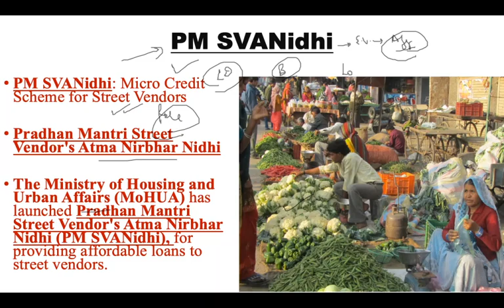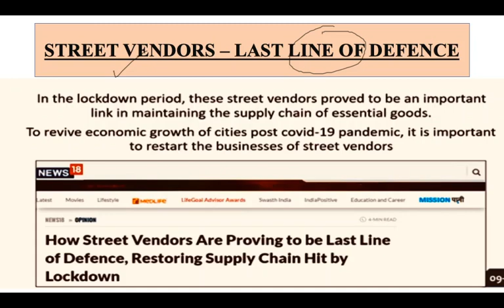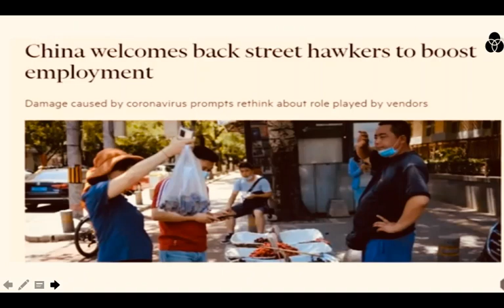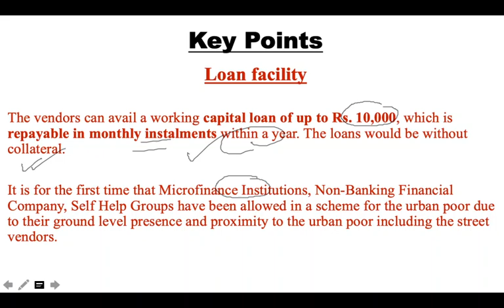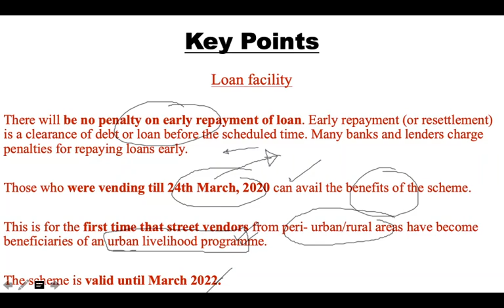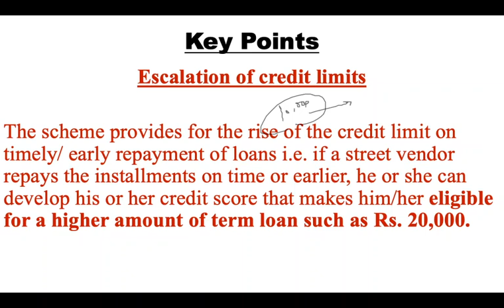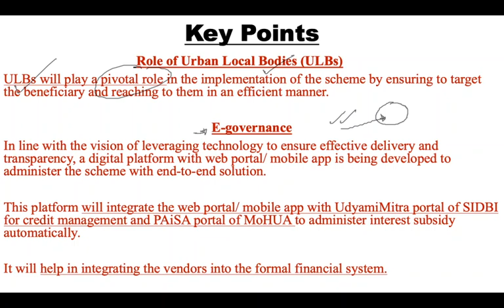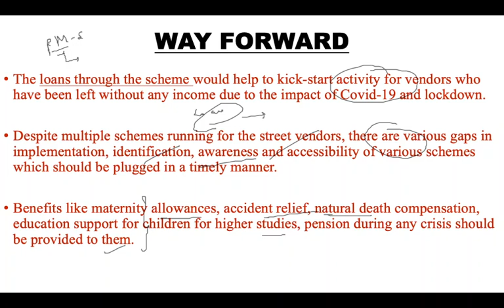PM SVANidhi Abhiyaan// Government schemes for UPSC Prelims 2020+Mains 2020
We have come up with a new series called 'Government Schemes' which will cover famous and important government schemes for your UPSC preparation.
This series is extremely important for your Prelims 2020 and Mains 2020.
Please share your views and suggestions in the comment section below.

Download the PPT file of this video here :
Dipender Dhingra